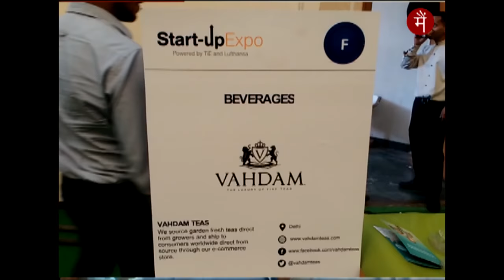4 Food startups in India you must know about: Startup Expo 2016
If you are a Foodie, these are the four Food/Beverages Startups in India you must know about.
Know their story in their own words.